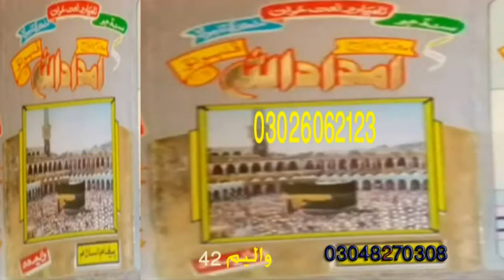محبوب مٺي جو۔الحاج امدادالله۔واليم۔42